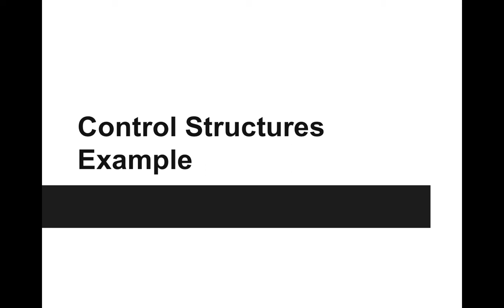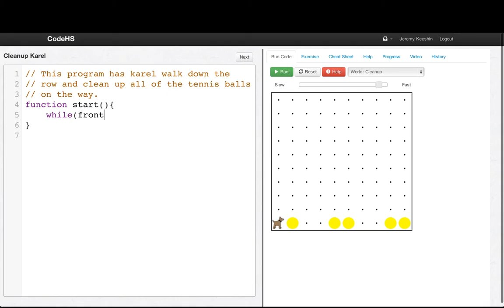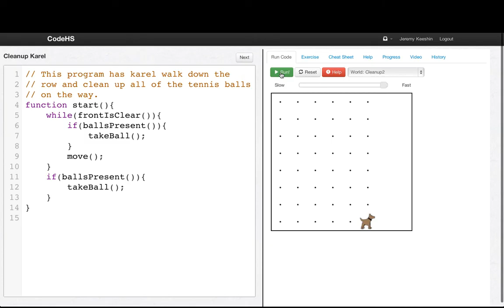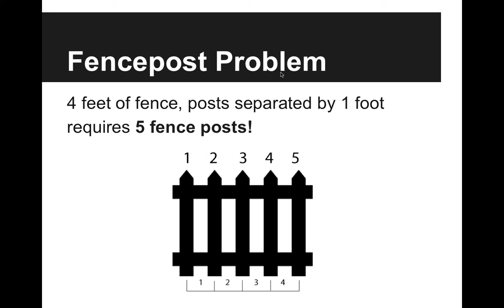Control Structure Example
Control structures to clean up a row.

CodeHS is a comprehensive computer science teaching platform for middle schools and high schools. We provide web-based curriculum, teacher tools and resources, and professional development.

Sign up for a CodeHS account at codehs.com today and continue through our curriculum!